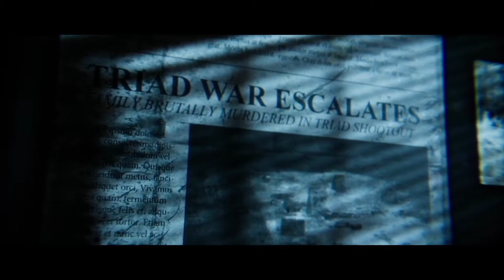The Hong Kong Massacre - Reveal Trailer | PGW 2017 (PC/PS4)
The Hong Kong Massacre - Reveal Trailer | PGW 2017

The Hong Kong Massacre is a fast paced top-down shooter set in the city of Hong Kong. Inspired by Hong Kong action movies, the game let's the player engage in hard-boiled gunfights around the city in levels ranging from restaurants to building rooftops.